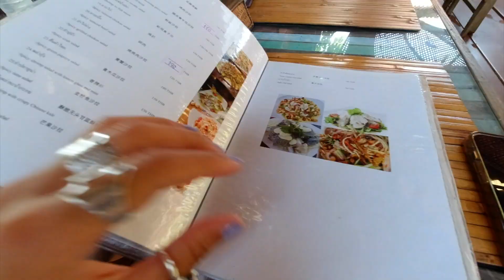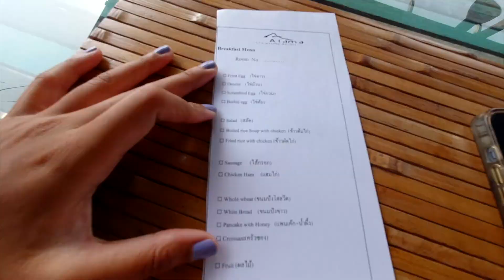Relaxing on Koh Lanta, Thailand!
in the motherland! on koh lanta!